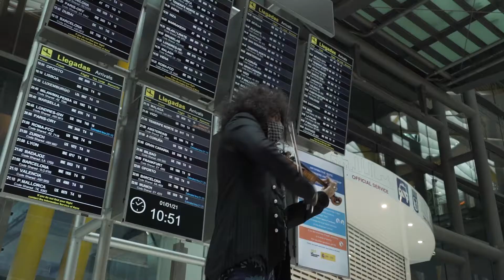Ara Malikian presenta "Petir Garage" en el aeropuerto Adolfo Suárez Madrid-Barajas (01-01-2021)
Ara Malikian presenta su nuevo disco «Petit Garage«, un disco creado en un mundo en pandemia

El violinista ha recibido a los pasajeros del aeropuerto Adolfo Suárez Madrid-Barajas, lugar en el que comienzan sus viajes, por todas las giras que no ha llevado a cabo.

Este disco representa la que sí ha podido hacer. Una bienvenida a un esperanzador año que, esperemos, vuelva a permitir llevar sus conciertos a todos los rincones el mundo.

Ara Malikian realizó el pasado viernes, 1 de enero de 2021,una actuación para los pasajeros de llegada en el aeropuerto Adolfo Suárez Madrid-Barajas. En el acto han colaborado Exterior Plus, empresa de publicidad exterior organizadora del evento y que gestiona la comunicación publicitaria en el aeropuerto, y Aena, primer operador aeroportuario del mundo, que ha puesto a su disposición las instalaciones en una fecha tan especial en la que los pasajeros de llegada no pueden ser recibidos por sus familiares y amigos, pues las medidas sanitarias obligan a restringir la entrada. Así, será la música del artista la que les dará un caluroso recibimiento.

Se ha tratado de una actuación de un artista de talla mundial que busca sorprender a los viajeros que aterricen con un concierto en unos días tan especiales como estos.  El evento se ha realizado bajo estrictas medidas sanitarias que garantizan la seguridad tanto para el artista como para los pasajeros.

Desde ese mismo día, 1 de enero, ya está disponible el nuevo álbum de Ara Malikian en formato físico, una joya en metal para recordar el esfuerzo por llevar la cultura a cada rincón del mundo en este 2020 lleno de obstáculos. Pequeñas píldoras musicales acompañarán el estreno en las plataformas digitales, comenzando con el villancico navideño “Oro, Incienso y Mirra”. Este disco, creado en la tormenta de esta pandemia, es una muestra de las dificultades y constantes cambios que encontramos para mantener viva la cultura y así queda, cuidadosamente reflejado, en su portada lenticular.

Después de haberse visto obligado a detener la gira por más de 60 países, el espectáculo “Royal Garage World Tour”, tuvo que sobreponerse, mirar hacia adelante y convertirse en el íntimo “Petit Garage”.

Un proceso de transformación que cambió una gira mundial de grandes escenarios por una gira personal de aforos reducidos. Los viajes han llevado a Ara Malikian a tocar en un teatro vacío en Guadalajara, en el Palacio Real de Madrid, pasear por la escalinata de la plaza de España en Roma, Italia e incluso a compartir un concierto con los difuntos en el Panteón de Arocutín en Michoacán, México. Todas estas experiencias de cambio constante y adaptación quedan plasmadas en cada una de las canciones de este nuevo disco.

Las canciones muestran lugares emblemáticos, conducidas con composiciones propias, homenajes a grandes músicos como Mozart o canciones emocionales como `La Llorona´. Sensaciones que solo se pueden trasmitir desde un concierto en vivo. Y precisamente, como las ovaciones y aplausos que se reciben al final del mismo, este disco es un agradecimiento a todos aquellos que nos han ayudado con su apoyo a seguir luchando por la música, la cultura, y la vida.